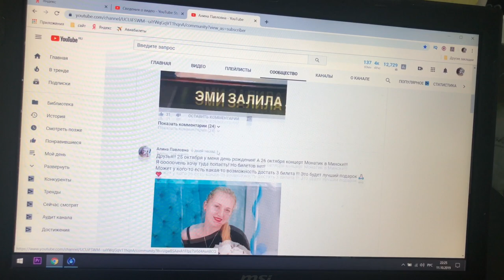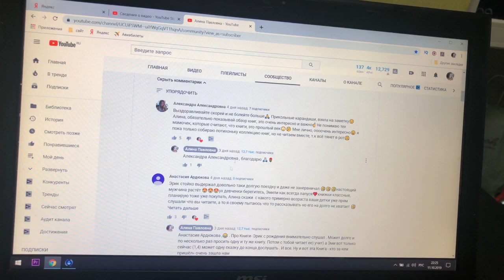Vlog! Я свалилась.. Не успеваем собраться!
Говорят, мою семью приятно смотреть)))
Про трушное позитивное материнство , сына Эрика (07/04/2016) и дочь Эмили (03/06/2018)

Блогер магазина Олант . Можно посмотреть тут)